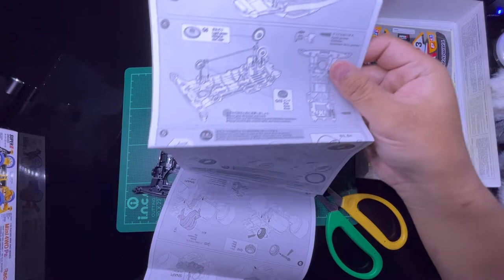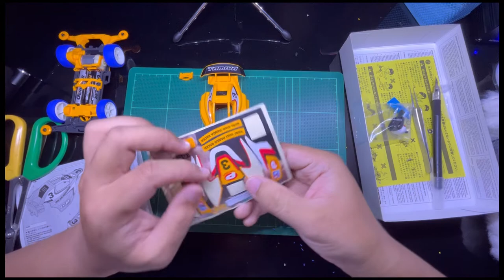ประกอบรถทามิย่า รุ่นMini 4WD Panda Racer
แพนด้ามหาภัย คลิปนี้คลิปแรกของช่องขอให้สนุกนะคับ

toy..blast